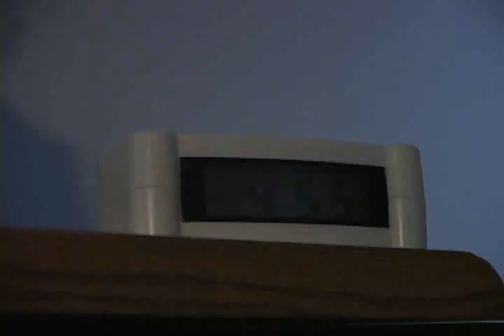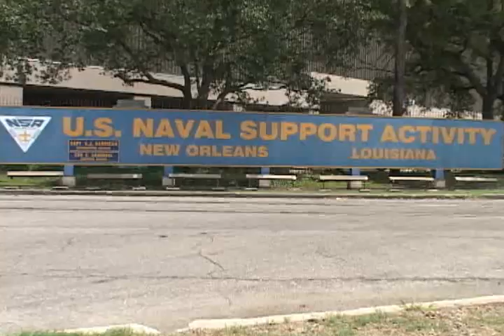U.S. Marine runs 40+ miles to and from work each day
U.S. Marine Corps Lance Cpl. Erik Siruchek, a finance technician with Mobilization Command, Marine Forces Reserve talks about his love of running, which sees him complete a 10-mile roundtrip jog through downtown New Orleans each weekday. (U.S Marine Corps video by Lance Cpl. Lucas Vega)